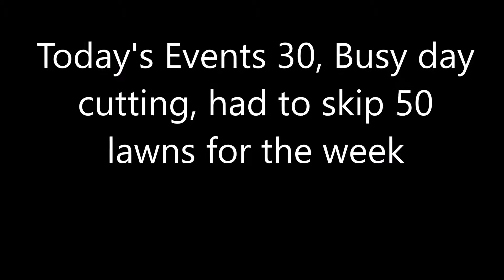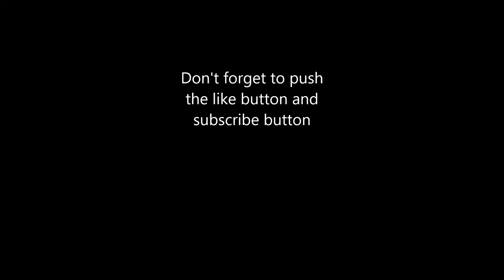Busy day cutting, had to skip 50 lawns for the week, Today's Events Vlog 30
Welcome to Marksmisfitworld. Follow Vicki and I as we live our lawn care life.

Amazon links to equipment we use.

Echo Pas-225VP
Paddle attachment
Hedge trimmer attachment
Makita String trimmer
Echo CS-352 chain saw
No spill gas cans
3M ear plugs
Husqvarna trimmer string
Fiskars Lopper
Fiskars Gardening Bag
CRYKET LED Flashlight 6437
RZ Face Mask
Weather tech floor mats
Rackem gate assist

Camera

Canon Vixia HF R800

Equipment that we use in lawn care and snow removal.

Western Ultra Mount mid weight poly plow

2016 Scag Tiger Cat

2010 Scag Tiger Cub

DR Leaf and Lawn Vac

Mark's Lawn Care